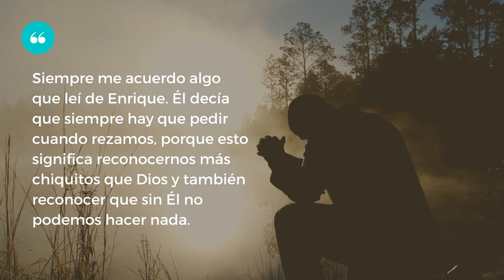Emocionantes palabras de Esteban Bullrich sobre Enrique Shaw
27 de agosto de 2021 | Ciclo por el Centenario de Enrique Shaw organizado por ACDE (Asociación Cristiana de Dirigentes de Empresa): "100 años de un testimonio actual"